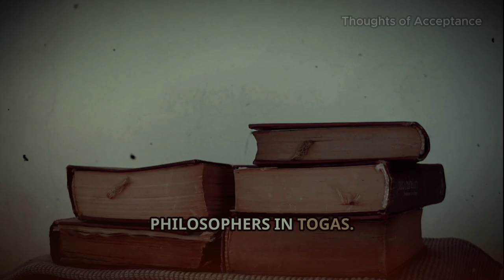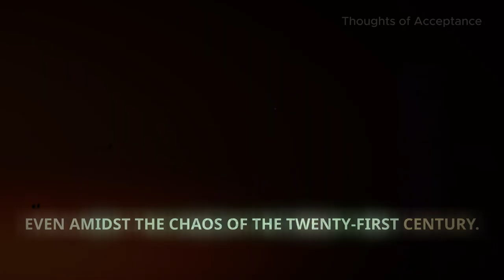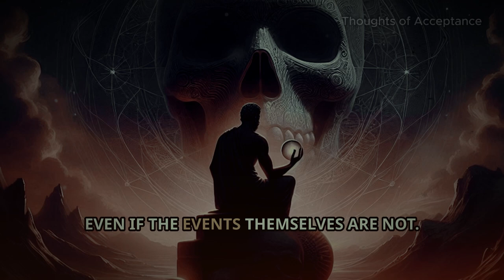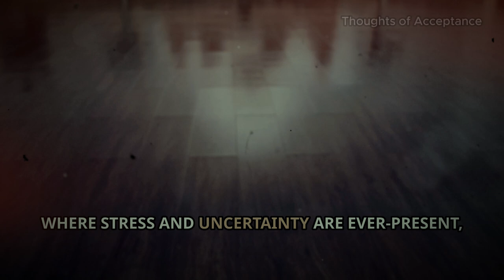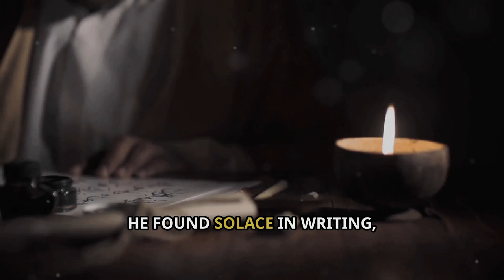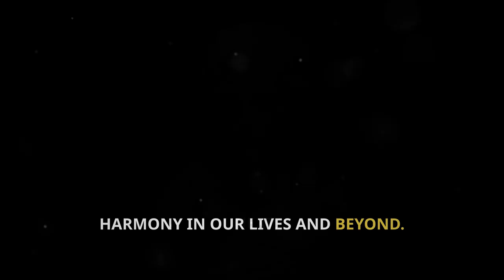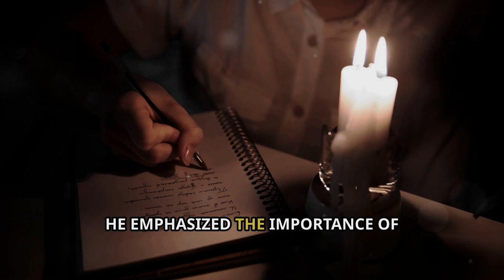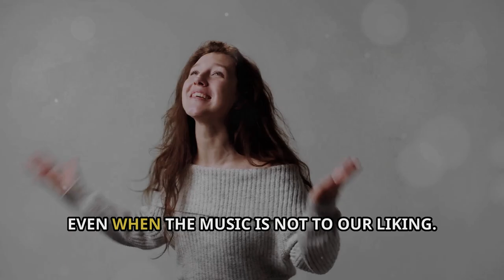The Stoic's Guide to Vibration: Ancient Wisdom for Modern Life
"The Stoic's Guide to Vibration: Ancient Wisdom for Modern Life" is a thought-provoking and insightful exploration of how the principles of Stoicism can be applied to navigate the complexities of modern life. Drawing on ancient wisdom, this guide offers practical advice on how to maintain inner peace and resilience in the face of life's challenges. By delving into the concept of "vibration," readers are encouraged to cultivate a mindset of strength, balance, and harmony in order to lead a more fulfilling and purposeful existence. This book serves as a beacon of light for those seeking timeless guidance in a fast-paced world.

OUTLINE:

00:00:00 It's All About the Vibe
00:01:04 A Brief History of Stoicism and Vibration
00:04:58 Emperor of Chill, Master of Mental Vibrations
00:07:41 Tuning Out Toxic Vibrations, One Letter at a Time
00:08:43 From Slave to Stoic Superstar, Finding Freedom in Vibrational Control